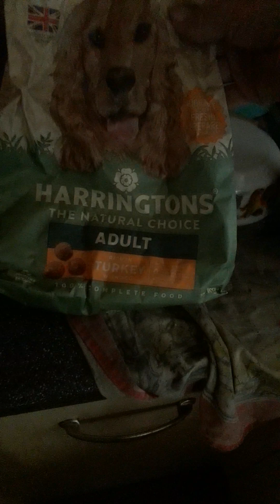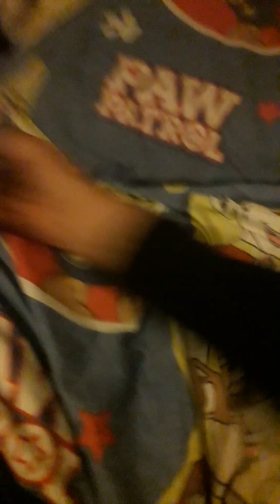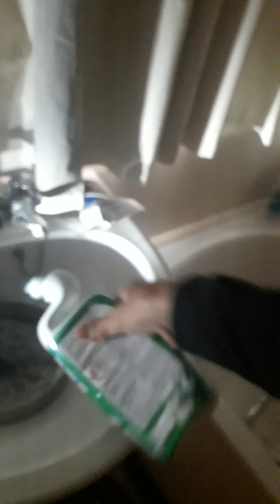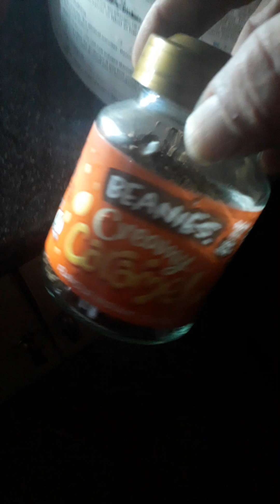y do eye zig zag ! knot foll er ring rou T in E . E vi l br# ood. 👍💥💥💥😎🐶❤❤❤❤